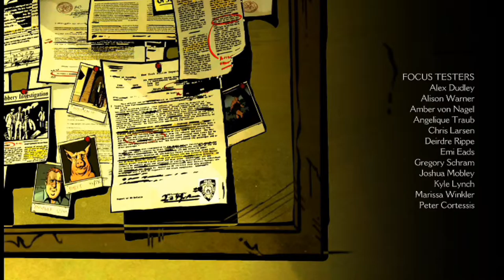Let's Play The Wolf among us [HD+] #034 - Wirklich das Ende?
Packt eure vergrößerungs Lupen ein und die Seifenblasenpfeife. wir gehen auf Verbrecherjagd. Die Hauptverdächtigen finden wir hier